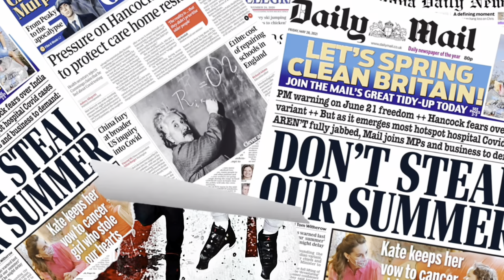I GOT PRESSED BY ROAD RUNNER *DID NOT END WELL*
Vlogs every day💯